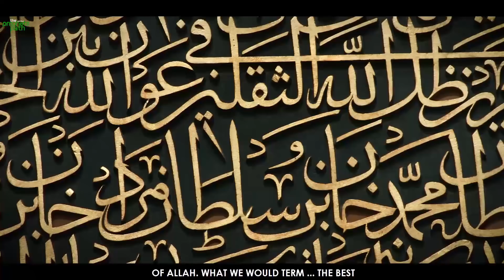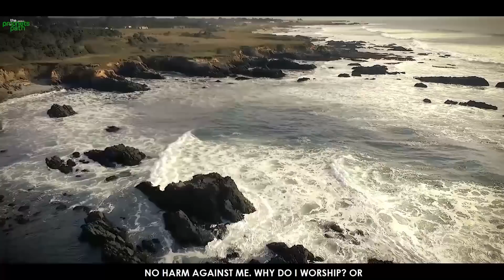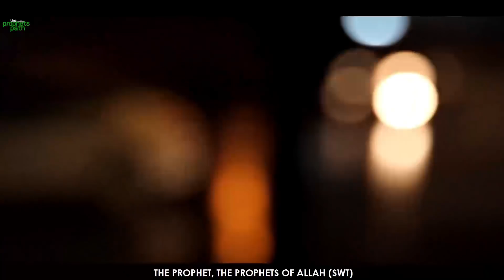STORIES OF OUR HEROES: ABU BAKR (RA)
This is the first video of our series about the companions of our beloved messenger (may Allah's infinite peace and blessings be upon him). This video is about As-Siddique, Abu Bakr (May Allah be pleased with him).